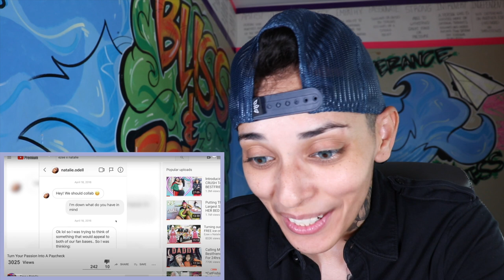EZEE "cheats" on NATALIE! Is it too early for pranks??